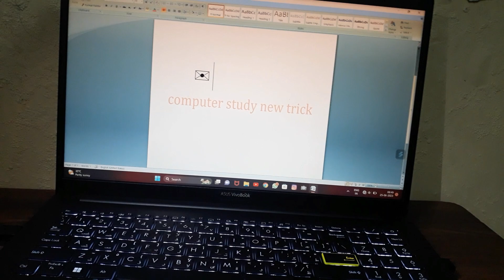massage box banana keese sikhe